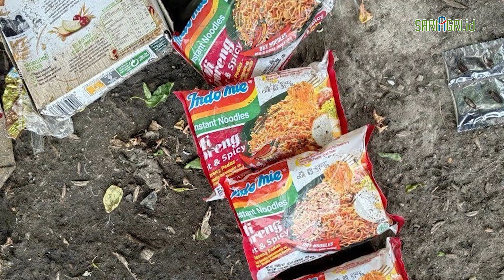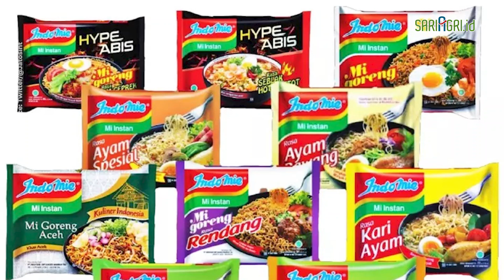Rusia Temukan Indomie di Medan Perang, Sebut Perbekalan Asing Ukraina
Salah satu mi instan produksi Indonesia, Indomie, berada di medan perang Ukraina. Pasukan Rusia menyebut, Indomie menjadi salah satu perbekalan asing yang dimiliki Ukraina.